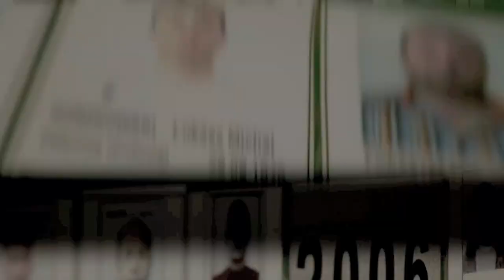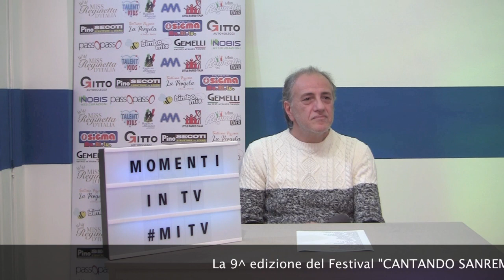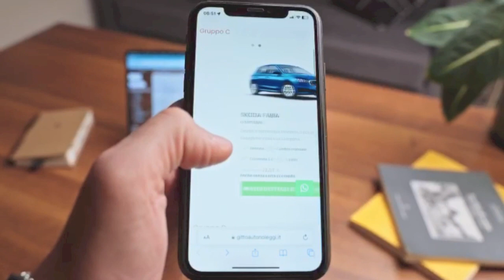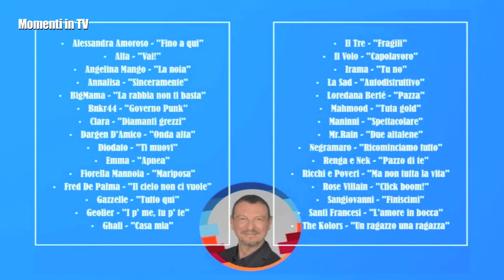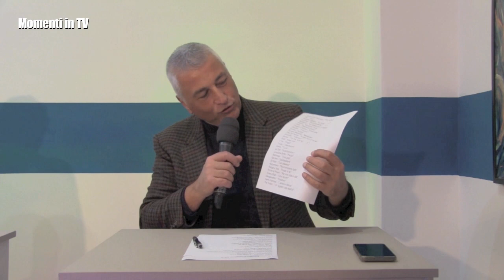836^ puntata di MOMENTI IN TV📺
836^ puntata di MOMENTI IN TV📺
Si parlerà del 74° Festival di Sanremo e ci proietteremo alla 9^ edizione del nostro festival CANTANDO SANREMO😜
💪Ospiti: Il sociologo Francesco Pira e il presidente NEM Salvatore Battaglia.
N.B. Durante la puntata ri-ascolteremo i 30 cantanti che hanno partecipato a CANTANDO SANREMO 2023🎤🤗
Buona visione 😘